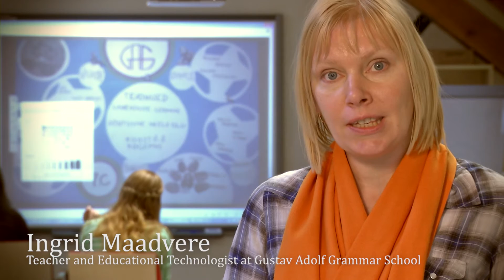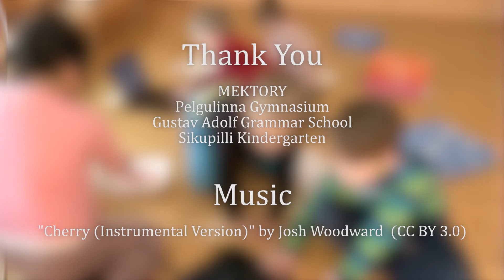Technology Education in Estonia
Programme ProgeTiger was launched in Estonia in 2012 when the idea of teaching programming and robotics was introduced to our schools. Also at that time the start-up Codecademy.com was making headlines in the world and Estonia took a big step to be on board with this initiative. We started to train teachers, develop learning materials and translate Codecademy.com programming courses.

Videography & editing: Marko Puusaar